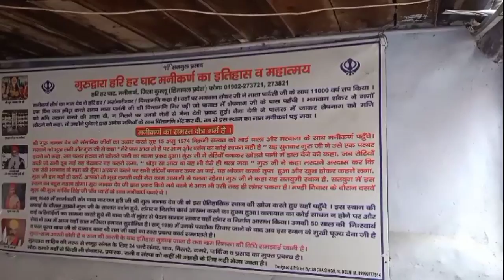Manikaran sahib Gurudwara manikaran sahib hot water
इस जगह का नाम मणिकर्ण है। हिमाचल में ये गुरूद्वारा काफी प्रसिद्ध है। कहा जाता है कि भगवान शिव के क्रोध से बचने के लिए शेषनाग ने इस स्थान पर एक चमत्कारिक मणि को फेंका था और उस दिन से आज तक ये जारी है। पौराणिक मान्यताओं के अनुसार मणिकर्ण वो स्थान है जहां शिव और पार्वती ने मिलकर करीब ग्यारह हजार वर्षो तक तपस्या की थी
Instagram I'd :- ms.sashi00

Keep sporting me so I can provide free content
Each week